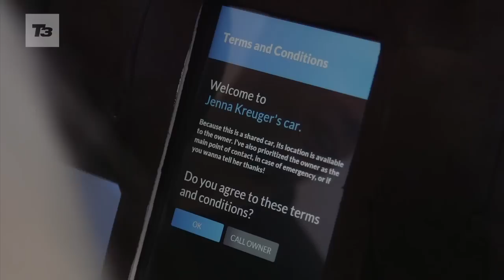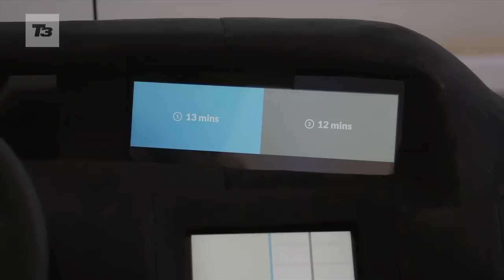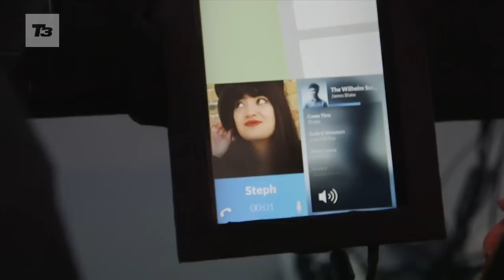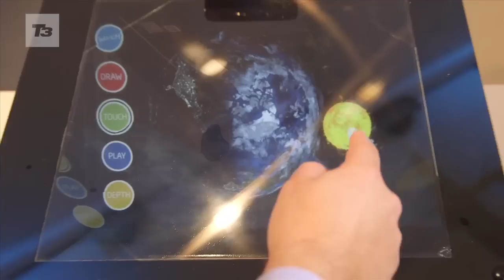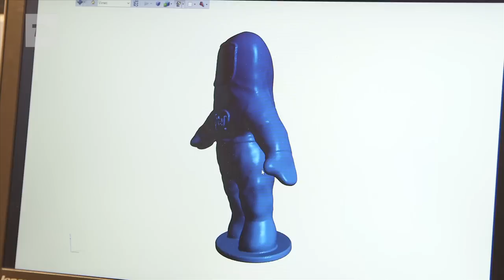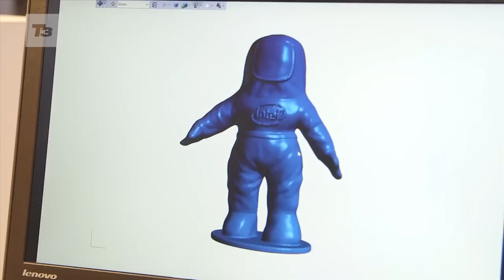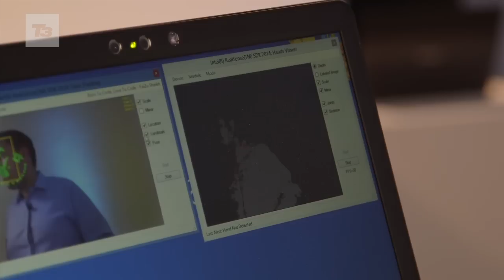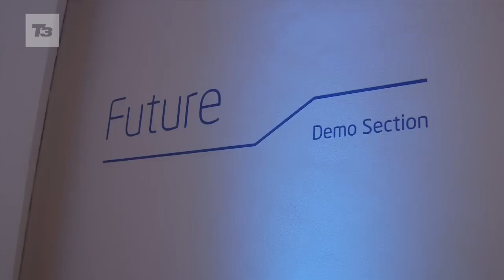Future cars, future screens and 3D printing: The future of tech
Future cars, future screens and 3D printing: The future of tech. We headed down to the Intel Future tech event to find out how everyday object could look in the future.